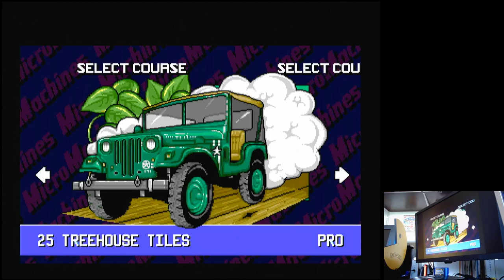Micro Machines 2: Turbo Tournament Treehouse Tiles Trial 3 Laps Mega Drive Genesis hardware (PAL)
Treehouse Tiles | Time Trial 3 Laps